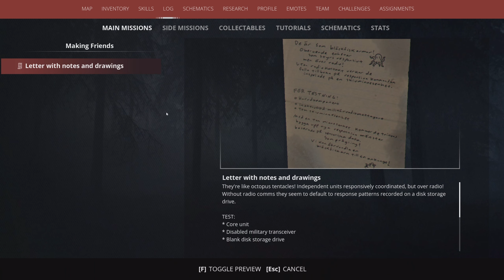Surviving the Robot Apocalypse! | Generation Zero EP6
Brace yourself for an adrenaline-packed adventure in Generation Zero! Join us as we dive headfirst into a world overrun by deadly machines, where survival is the ultimate goal. 🌐

🔫 Armed with only our wits and whatever we can scavenge, we'll navigate a beautiful yet treacherous open-world environment, filled with lurking robotic enemies. From abandoned towns to dense forests, every step could be our last.

👥 Team up with friends or go solo as we strategize, scavenge for resources, and engage in intense firefights against hordes of hostile machines. Will we uncover the mysteries behind the robotic uprising, or will we become just another casualty in this post-apocalyptic landscape?

🎮 In this Generation Zero gameplay, expect heart-pounding moments, tactical decision-making, and a relentless fight for survival. The stunning visuals and atmospheric soundtrack will immerse you in a hauntingly beautiful yet dangerous world.

🌟 Whether you're a fan of stealthy approaches, explosive showdowns, or simply want to witness the chaos unfold, this gameplay has it all. Get ready for an unforgettable journey through the remnants of a once-thriving society, now dominated by relentless machines.

👾 Are you prepared to face the robotic menace and reclaim humanity's future?